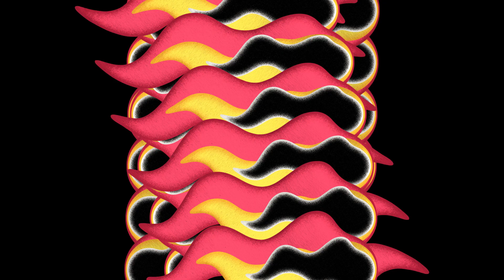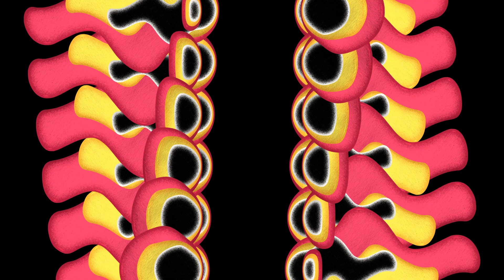Banadisa - Montaña Negra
Prod.: Fed Nance
Clip: Emanuele Kabu